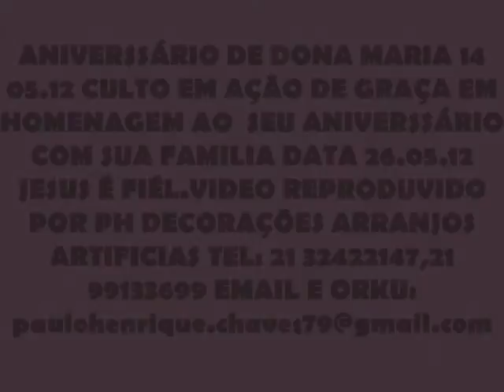ANIVERSSARIO DE DONA MARIA. UMA MÃE QUE AMAMOS MUITO VIDEO EM HD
PARABÉNS DONA MARIA. QUE DEUS ABENÇÕE VC  COM MUITA PAZ E SAUDE É O QUE DESEJAMOS BJUSSSSSSSSSSSSSSSSSSSSSSS
CULTO DE AGRADECIMENTO E AÇÃO DE GRAÇA ANIVERSSÁRIO DE DONA MARIA COM FAMILIA E AMIGOS 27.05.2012